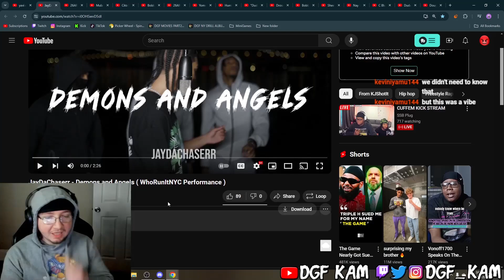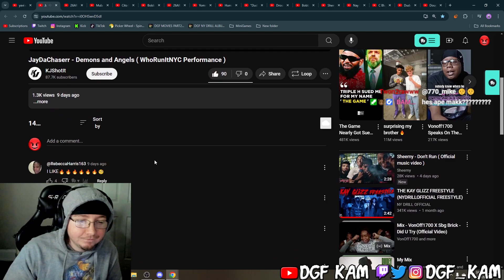DGF Kam Reacts to JayDaChaserr - Demons and Angels ( WhoRunItNYC Performance )